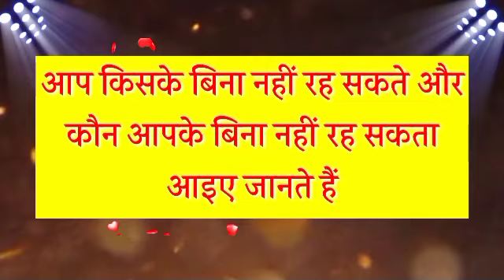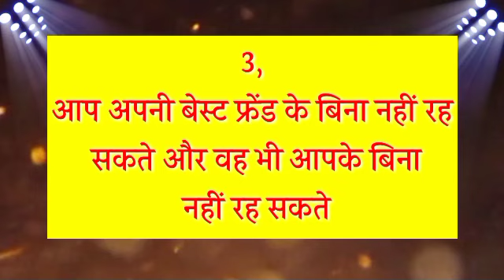Choose One Number | Love Quiz Game Today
Choose One Number | Love Quiz Game Today | Today Love Quiz Game
आप किसके बिना नहीं रह सकते और
 कौन आपके बिना नहीं रह सकता